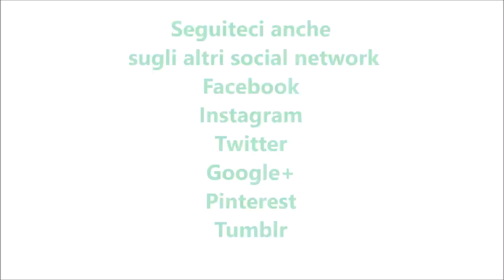Insalata d'orzo per bimby TM6 TM5 TM31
Ingredienti:
300 g d'orzo perlato
1000 g d'acqua
160 g di tonno al naturale
100 g di mozzarella o feta
basilico q.b.
200 g di pomodorini
sale, olio e.v.o. e pepe q.b.